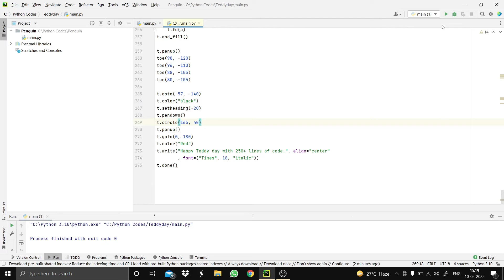Happy teddy day (Valentine week for coders) | Panda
Drawing the Teddy (Panda) by using the Turtle Python for Valentine week for the coders.